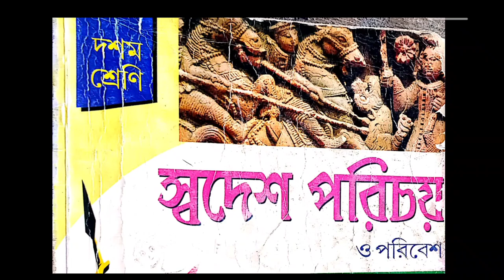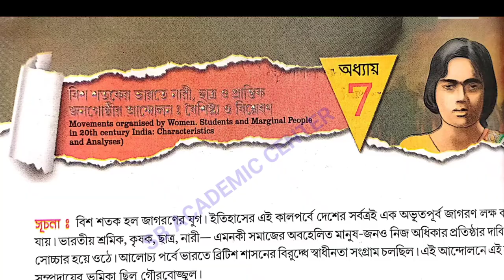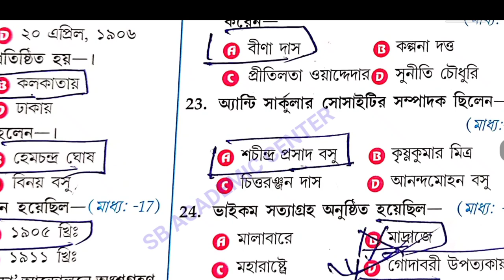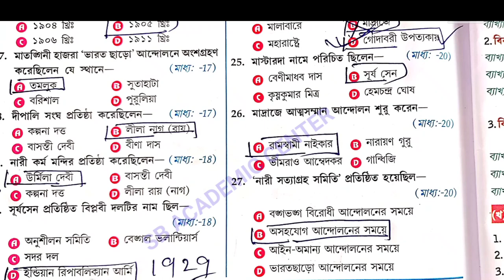Madhyamik History Jibon mukhopaddhay 7th chapter Class 10 /বিশ শতকের ভারতে নারী, ছাত্র ও প্রান্তিক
Madhyamik History Suggestion 2024 – 2025

বিশ শতকের ভারতে নারী, ছাত্র ও প্রান্তিক জনগোষ্ঠীর আন্দোলন : বৈশিষ্ট্য ও বিশ্লেষণ প্রশ্ন উত্তর – মাধ্যমিক ইতিহাস সাজেশন 2024

Madhyamik History Suggestion 2024বিশ শতকের ভারতে নারী, ছাত্র ও প্রান্তিক জনগোষ্ঠীর আন্দোলন : বৈশিষ্ট্য ও বিশ্লেষণ প্রশ্ন উত্তর - মাধ্যমিক ইতিহাস সাজেশন 2021

Madhyamik History Suggestion (মাধ্যমিক ইতিহাস সাজেশন – বিশ শতকের ভারতে নারী, ছাত্র ও প্রান্তিক জনগোষ্ঠীর আন্দোলন : বৈশিষ্ট্য ও বিশ্লেষণ – সপ্তম অধ্যায় (উনিশ শতকের মধ্যভাগ থেকে বিশ শতকের প্রথম ভাগ পর্যন্ত) প্রশ্ন উত্তর নিচে দেওয়া হলো। (মাধ্যমিক  ইতিহাস সাজেশন) – বিশ শতকের ভারতে নারী, ছাত্র ও প্রান্তিক জনগোষ্ঠীর আন্দোলন : বৈশিষ্ট্য ও বিশ্লেষণ MCQ, সংক্ষিপ্ত, অতিসংক্ষিপ্ত এবং রোচনাধর্মী প্রশ্ন উত্তর

Madhyamik History Jibon mukhopaddhay 5th chapter Class 10 /বিকল্প চিন্তা উদ্যোগ বৈশিষ্ট্য পর্যালোচনা

বিশ শতকের ভারতে কৃষক, শ্রমিক ও বামপন্থী আন্দোলন : বৈশিষ্ট্য ও পর্যালোচনা (ষষ্ঠ অধ্যায়)

বিশ শতকের ভারতে কৃষক, শ্রমিক ও বামপন্থী আন্দোলন (ষষ্ঠ অধ্যায়) মাধ্যমিক দশম শ্রেণীর ইতিহাস প্রশ্ন ও উত্তর | West Bengal Madhyamik Class 10th History Bis Sataker Bharote Krishok Question and Answer

MCQ | বিশ শতকের ভারতে